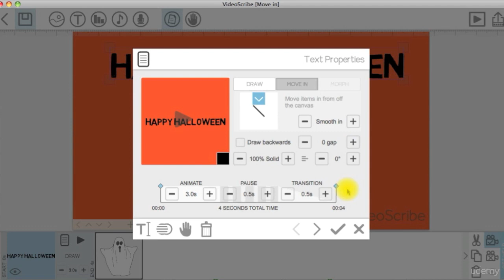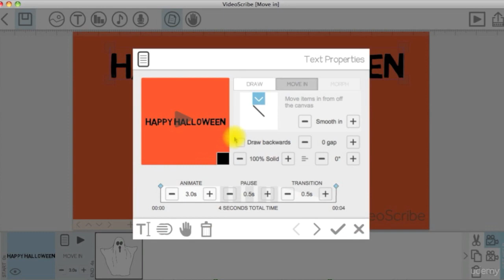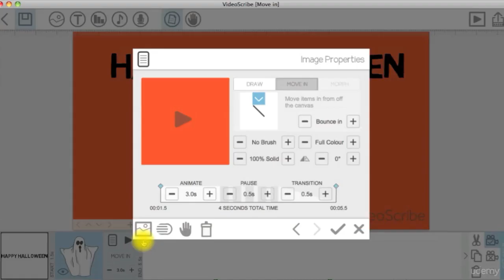Create Move in Effect on Whiteboard Animation